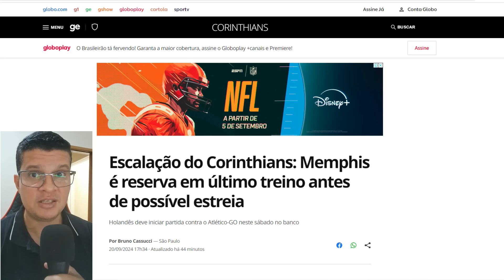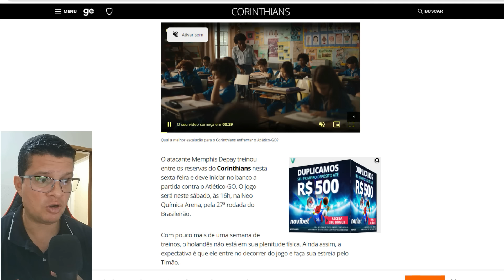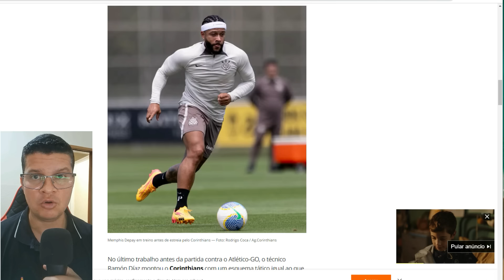CORINTHIANS VAI DECIDIR A SEMI DA COPA DO BRASIL NA NEO QUÍMICA ARENA.